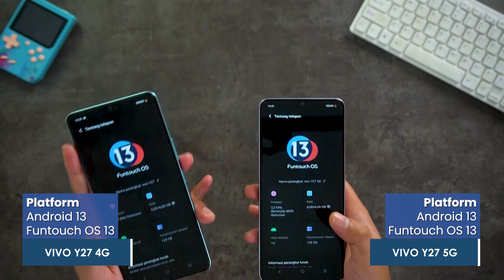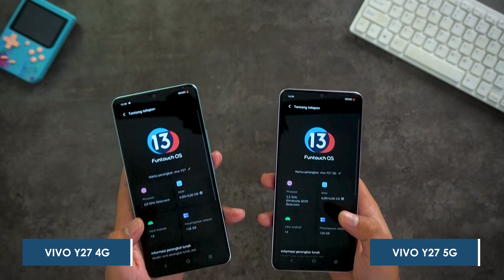BEDANYA APA SIH SEBENERNYA ?? || KOMPARASI VIVO Y27 4G VS VIVO Y27 5G